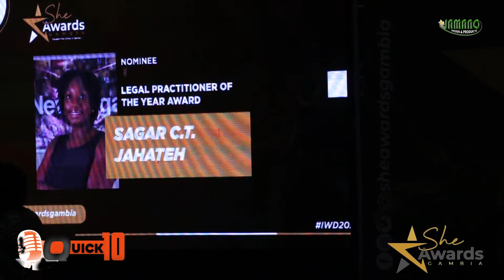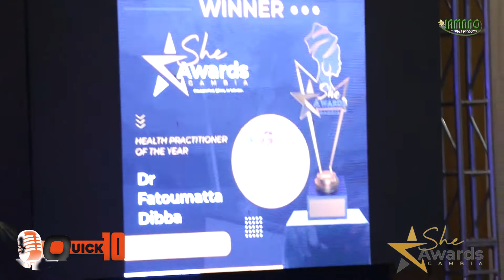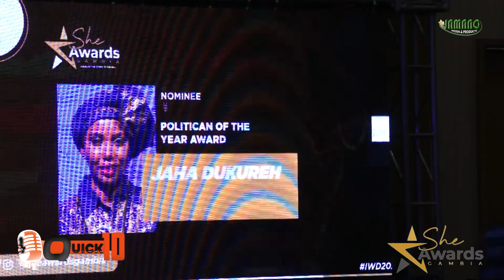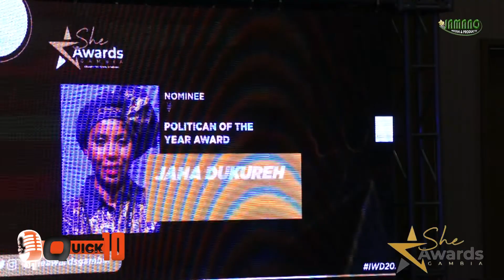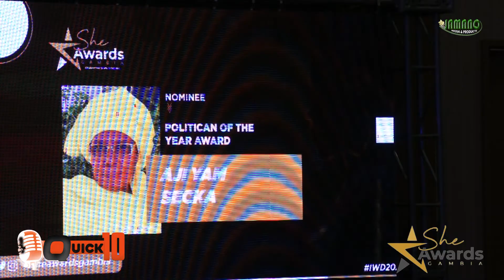SHE AWARD 2022 PARTY 1 09 MARCH 2022